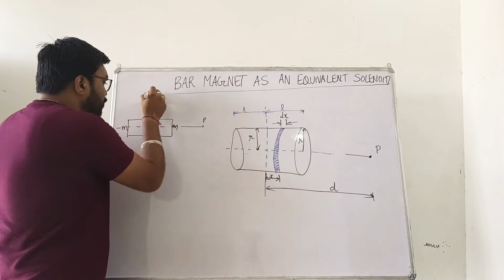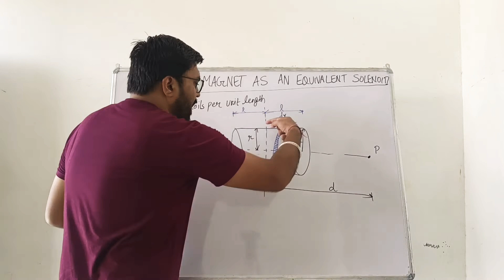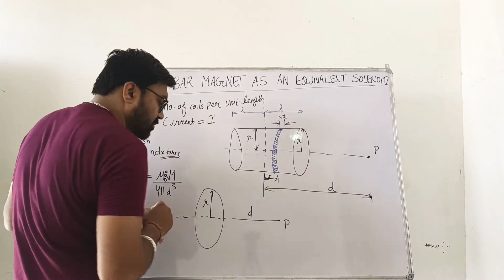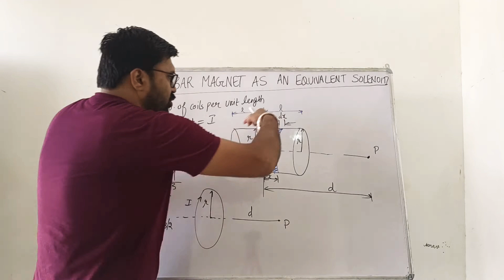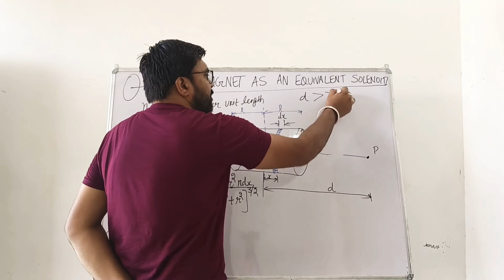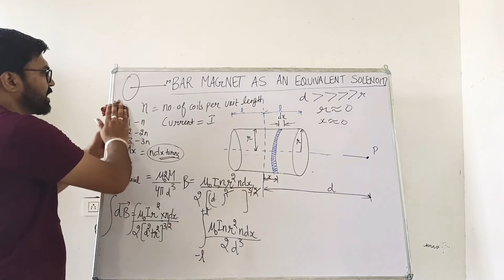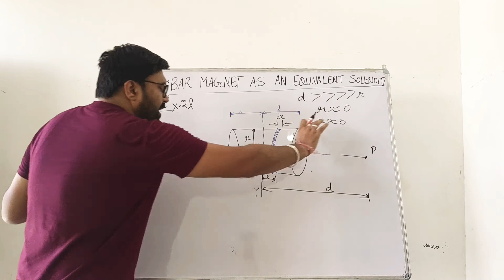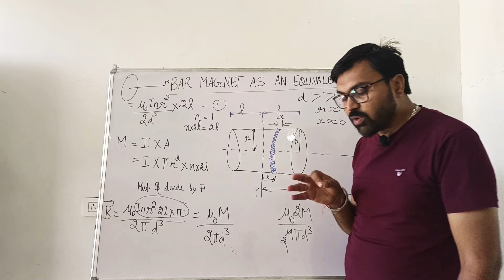Bar Magnet as an Equivalent Solenoid | Magnetism and Matter # 8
Join "Sigma Coaching Classes" and get access to free study material, live classes, mock tests, guidance and more..